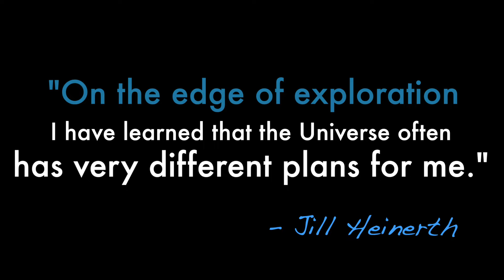The Glamorous Life of Underwater Explorers: Jill Heinerth's Real Life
People have a perception about my life that may or may not fit reality. Moments of pure adrenaline and wondrous beauty are frequently punctuated with tough logistics and the reality of making end's meet.
Jill’s Amazon recommendations